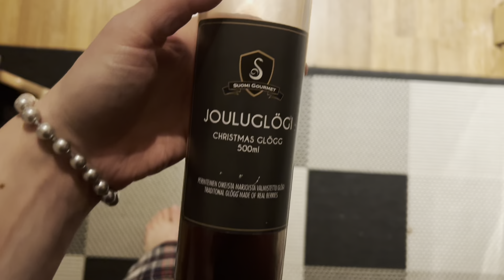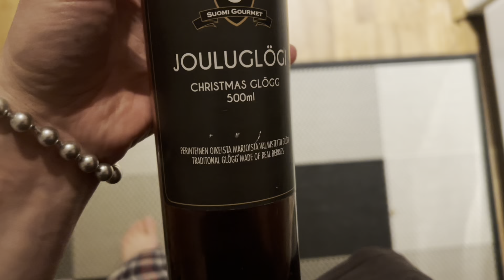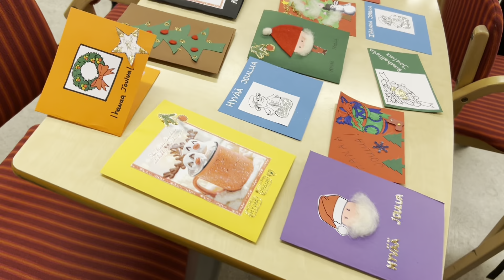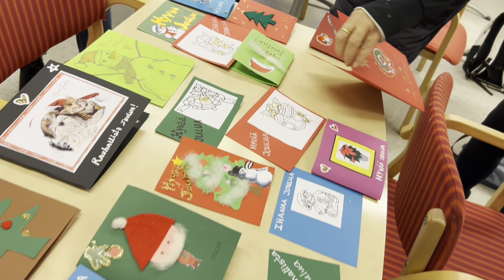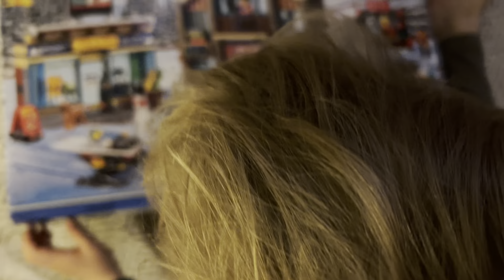Наша жизнь зимой, семейные праздники 🫶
Друзья, привет и добро пожаловать!

Праздничное настроение врывается в наши будни и наполняет наши выходные радостными моментами😅❤️
Красивая зима, приезд родителей, день рождение сына и просто хорошо, когда все рядом🥰

Праздничный шоколадный торт

БАЗА
200 г сливочного масла
3 дл сахара
4 яйца
3,5 дл светлой безглютеновой мучной смеси (либо обычной муки)
4 столовые ложки темного какао-порошка
2 чайные ложки разрыхлителя
1 чайная ложка ванильного сахара
1,5 дл теплой воды

ПРОПИТКА
охлажденный кофе

КРЕМ
2 дл сливок
150 г темного шоколада
1 столовая ложка сахарной пудры

ГЛАЗУРЬ

 50 г темного шоколада
100 г сливочного масла/маргарина комнатной температуры
1,25 дл сахарной пудры
2 столовые ложки какао-порошка
50 г неароматизированного сливочного сыра

ПРИГОТОВЛЕНИЕ
Делаем основу для торта: Взбить масло и сахар. Смешайте сухие ингредиенты вместе и процедите в массу. Добавьте яйца по одному, взбивая. В конце добавьте в тесто теплую воду и перемешайте до однородности. Вылейте тесто в смазанную маслом и посыпанную мукой разъемную форму (около 24 см). Выпекать при 175 градусах около 50 минут. Дайте остыть, прежде чем переворачивать и резать торт. Приготовьте начинку, пока пирог остывает.

Приготовление начинки:
Сливки разогреть в кастрюле, но не кипятить. Снимите горячие сливки с плиты и добавьте измельченный темный шоколад и ложку сахарной пудры.
Растопите шоколад в сливках. Дайте смеси немного остыть в холодильнике. Взбейте остывшую смесь миксером, пока консистенция не станет более воздушной и подходящей для начинки между коржами.

Делаем глазурь: Растопить темный шоколад и смешать со сливочным маслом комнатной температуры. Добавьте остальные ингредиенты и энергично перемешайте венчиком, пока глазурь не будет готова.

СБОРКА ТОРТА

Разрезать торт на три коржа. Переложите первую основу для торта на тарелку для торта и смочите основу остывшим кофе.
Выложить ½ начинки поверх основы. Поставьте еще один. накройте основой для торта и повторите то же самое. Наконец, поднимите третью основу для торта поверх торта и распределите глазурь по всему торту.
Я добавила несколько шоколадных драже похожих на m&ms для украшения торта